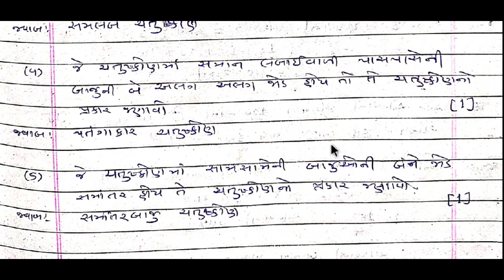std 8 maths ekam kasoti october 2020